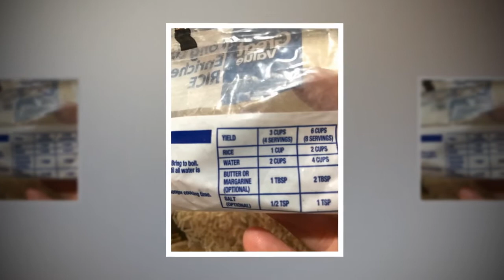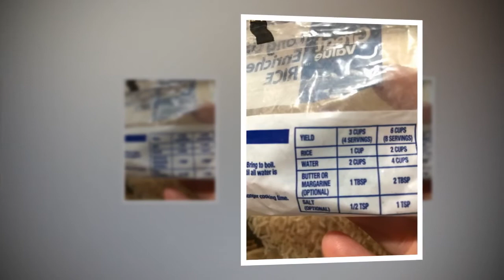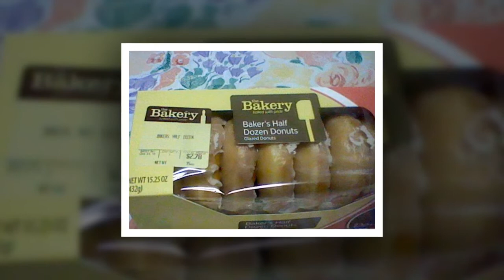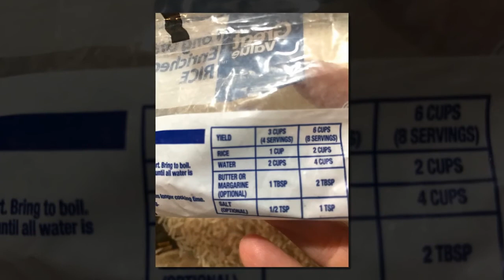People Are Extremely, very confused by Walmart's 'funeral potatoes'